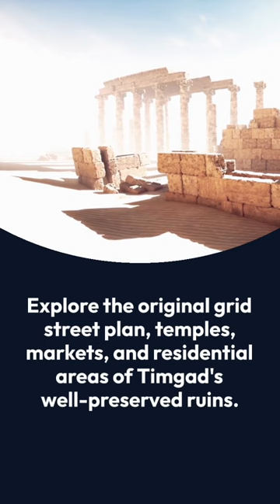Exploring Timgad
Timgad, also known as Thamugadi, is an ancient Roman city located in northeastern Algeria. It is renowned for its well-preserved ruins and grand arches, making it one of the most impressive archaeological sites in the region. Here's an explanation of what makes Timgad a fascinating destination:

 Roman Heritage: Timgad was founded as a Roman colony in the early 1st century AD by the Emperor Trajan. The city served as a strategic military outpost and a bustling trade center in the Roman province of Mauretania Caesariensis. The ruins of Timgad provide valuable insights into the architectural and urban planning achievements of the Roman Empire.

 Well-Preserved Ruins: Timgad is known for the excellent preservation of its ruins, which has led to its designation as a UNESCO World Heritage site. Visitors can explore the remains of the ancient city, including the original grid street plan, public buildings, temples, markets, and residential areas. The impressive state of preservation allows travelers to envision the grandeur of the Roman city in its prime.

 Grand Arches: Timgad's most iconic feature is its grand Arch of Trajan, a triumphal arch dedicated to the Emperor Trajan in AD 114. This majestic arch stands as a testament to the importance of Timgad during the Roman period and symbolizes the city's connection to the empire. The arch's intricate carvings and decorative elements are a sight to behold.

 Theater of Timgad: One of the most remarkable structures in Timgad is its well-preserved theater. The theater could accommodate around 3,500 spectators and was used for various performances, including theatrical plays, gladiatorial contests, and other public events. Today, the theater serves as a reminder of the rich cultural life that thrived in the ancient city.

 Forum and Temples: The city's forum, a central public space, was the heart of Timgad's social and political life. It was surrounded by various important buildings, including temples dedicated to Roman deities like Jupiter, Venus, and Ceres. These temples provide insights into the religious practices and beliefs of the Roman inhabitants.

 Ancient Baths: Timgad features well-preserved public baths, which were an essential part of Roman urban centers. The baths were not only for hygiene but also served as social and recreational hubs. The ruins of the baths provide a glimpse into the daily life and culture of the ancient inhabitants.

Visiting Timgad is like stepping back in time to the Roman era, where visitors can wander through the streets and marvel at the well-preserved ruins that reflect the city's historical significance. Its grand arches, impressive theater, temples, and other ancient structures make Timgad a must-visit destination for history enthusiasts and anyone fascinated by the legacy of the Roman Empire.

vlog timgad
ruins of timgad
timgad algeria
timgad pdf
timgad roman ruins
batna timgad
the history of timgad
timgad batna algeria
visiter timgad
guide touristique timgad
algeria || exploring batna and timgad (roman ruins) || day 4 || v12
que faire à timgad en algérie
timgad romanisation
the roman city of timgad
la pompei d'afrique romains en algérie épisode 2 timgad
vlog algeria
travel algeria
algeria travel